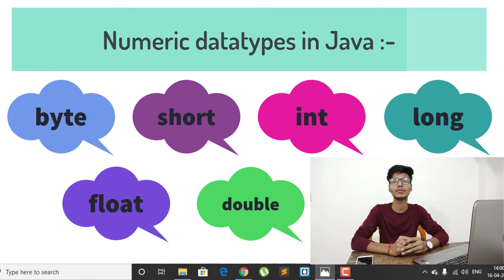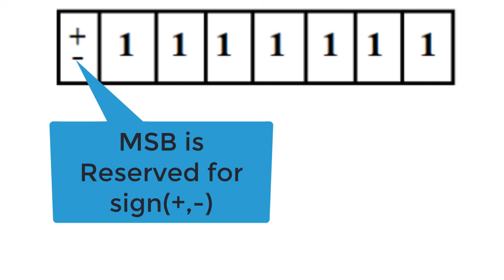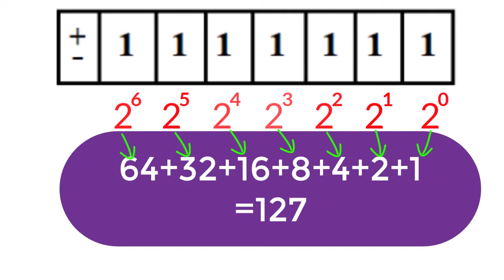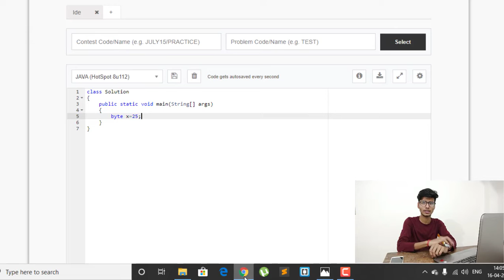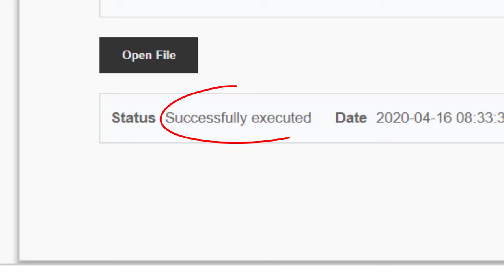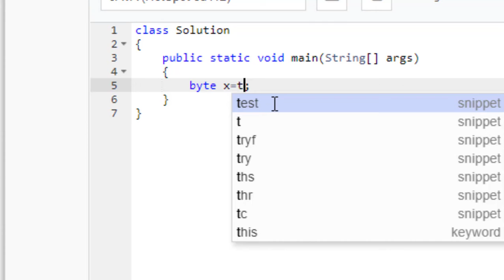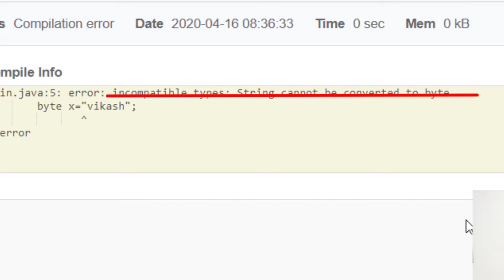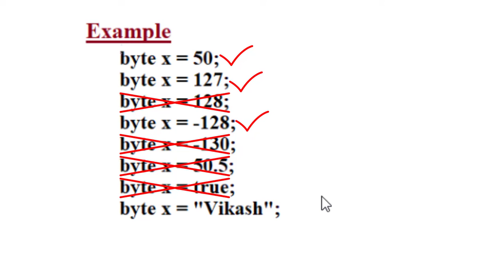"byte" Data type in Java (Part-2) || Java Programming for Beginners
If you want to know more about data types then i'll recommend please watch the previous video of this series that'll help you lot to understand the concept of data type

in this video we covered all the detail on the "byte" data type for any prospective either for java course or for exam or interview prospective it'll definitely help in any way so please watch the video subscribe to my channel
Vikash Kashyap.